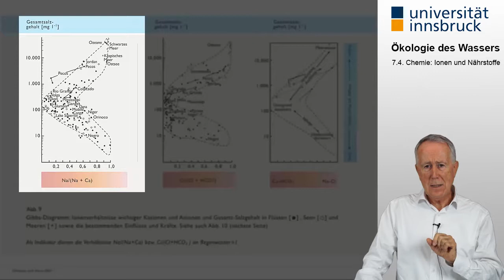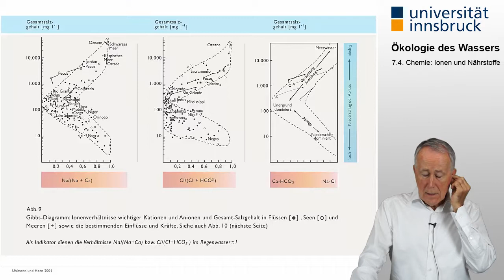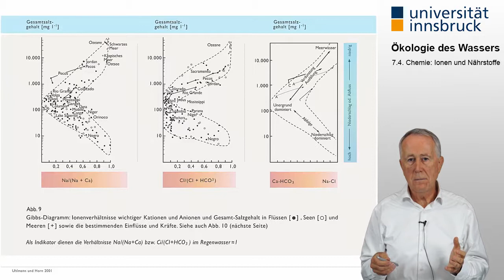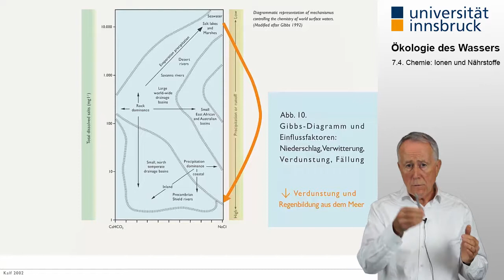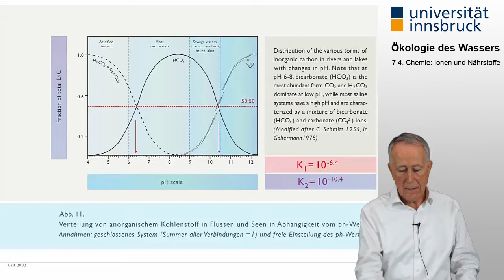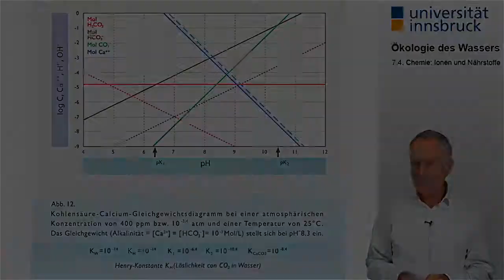[Ökologie des Wassers] 7.4. Chemie: Ionen und Nährstoffe